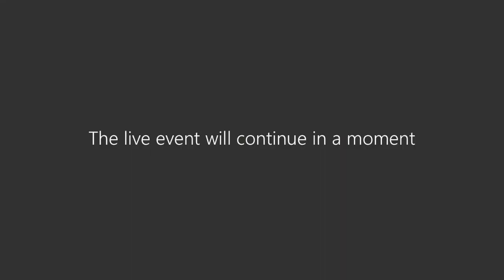Ennio De Bellis Logos e polis alle origini della civiltà HD 720p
6° seminario della Rassegna itinerante Filosoficamente 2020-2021
Prof. Ennio De Bellis (Unisalento), Logos e polis alle origini della civiltà, mercoledì 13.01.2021